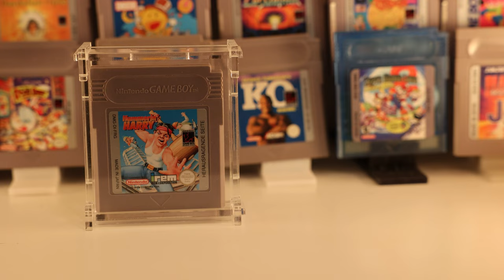Die teuersten Retro Spiele in meiner Sammlung! 2024 Update!